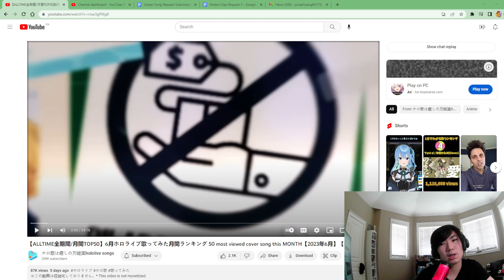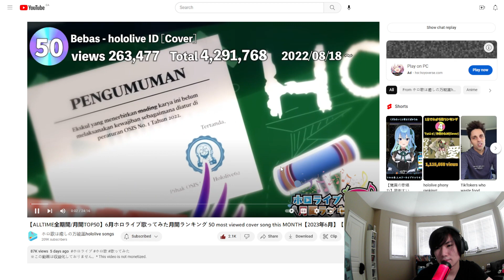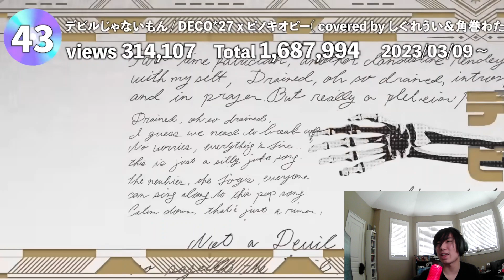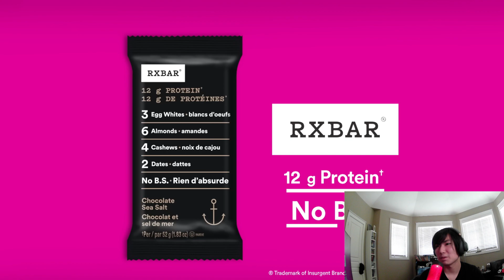[June 2023] Hololive Monthly Top 50 Covers Reaction! {part.1}